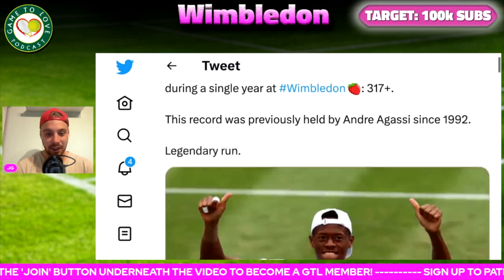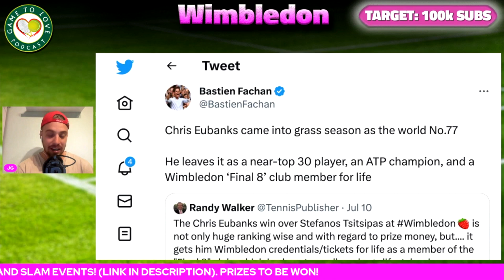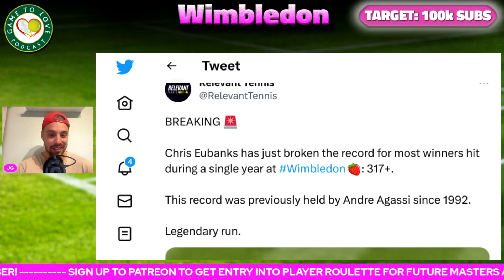NEW RECORD! Most Winners at Wimbledon 😯 | GTL Tennis News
At Wimbledon 2023 we have seen a long standing record broken of the most winners hit by a player during the Championships.

⏰ Time Stamps ⏰